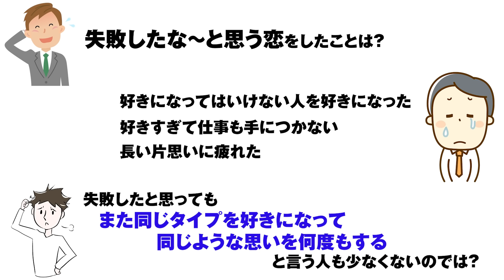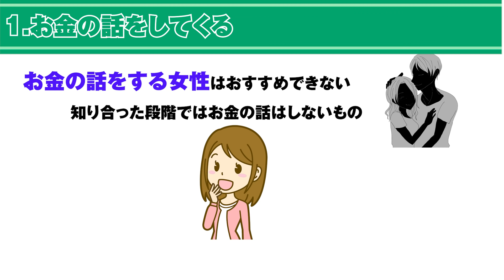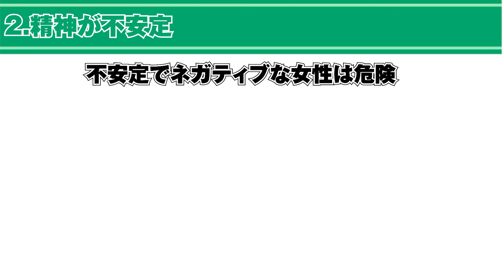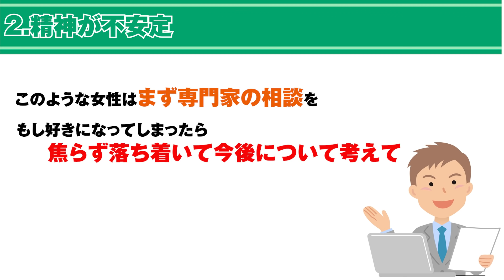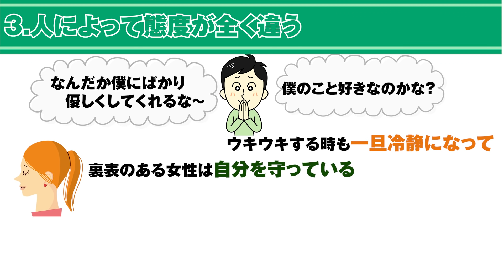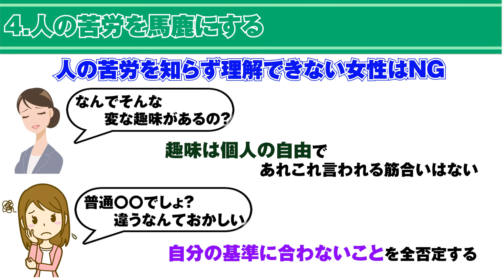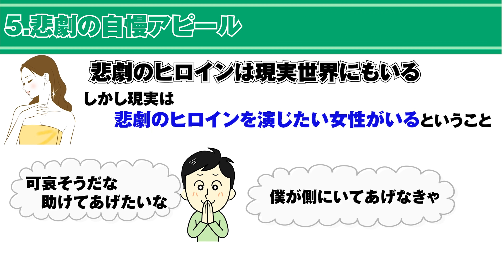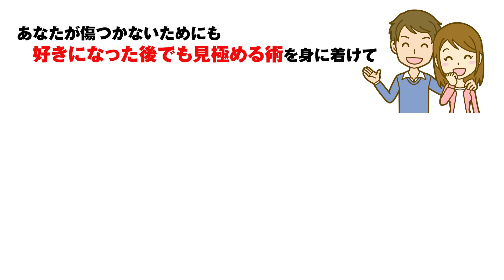絶対に好きになってはいけない女性の特徴5選！